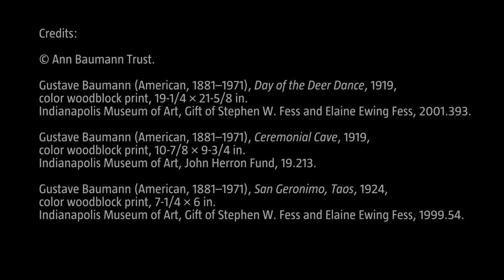The Southwestern Appeal | Gustave Baumann, German Craftsman - American Artist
Gustave Baumann (1881–1971) was the most devoted American color woodblock printmaker of the 20th century. By combining the craftsmanship of a woodcarver and the sensitivity of a painter, he created an unparalleled body of color woodblock prints over the course of his 65-year career.

Aside from printmaking and painting, Baumann also made furniture, fabricated toys and marionettes, designed interiors, illustrated books, and sculpted. To each of these endeavors, as attested by his personal mark, this uncommonly industrious and original artist gave both his hand and his heart.